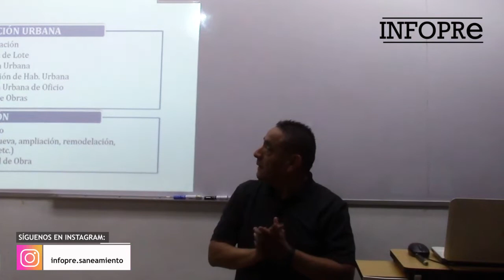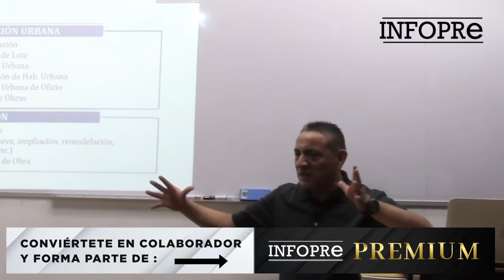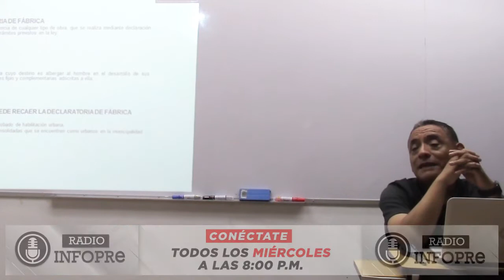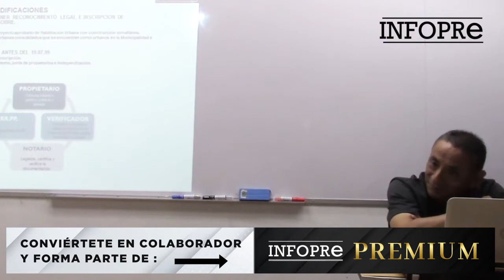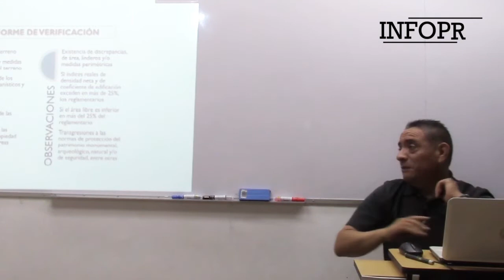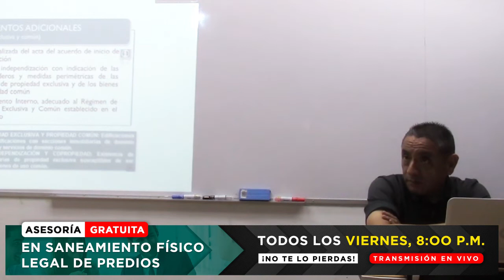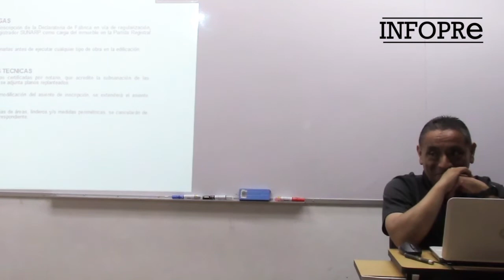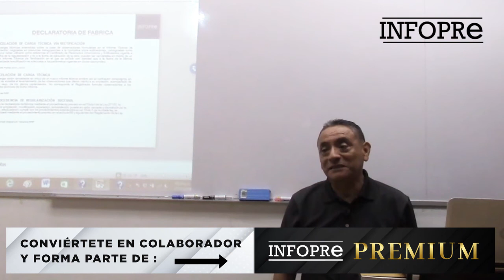INFOPRE - Declaratoria de fábrica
Solicita mayor información sobre todos nuestros CURSOS, DIPLOMADOS y PROGRAMAS de capacitación:

🏢 Ubícanos: Av. Aramburú Nº 267, oficina 303. San Isidro. Lima, Perú